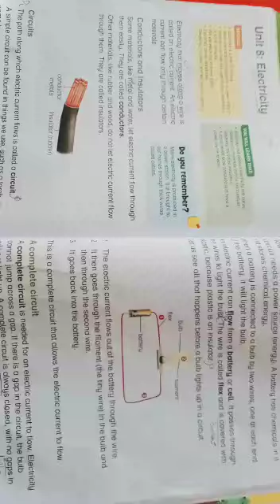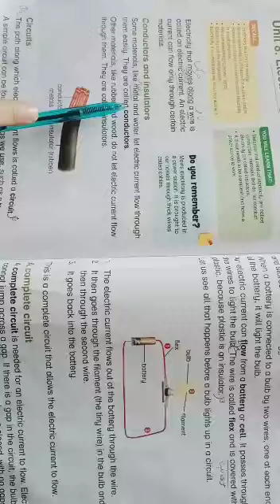class 3 science ch no 8.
oxford primary science.